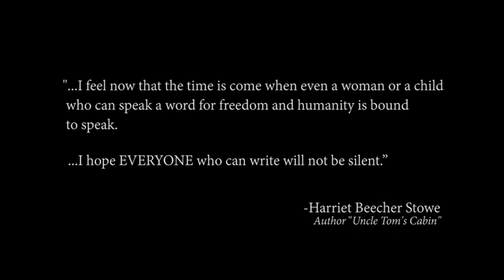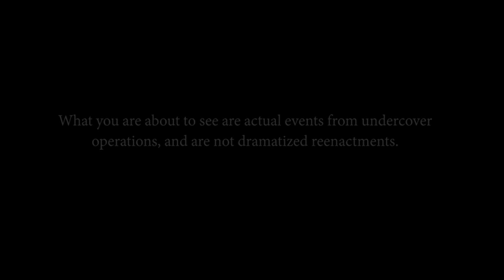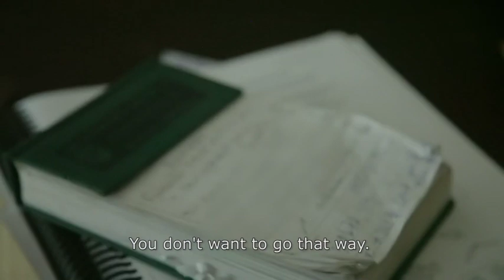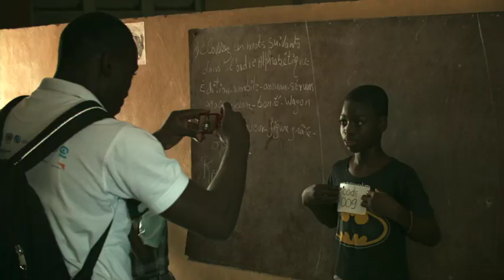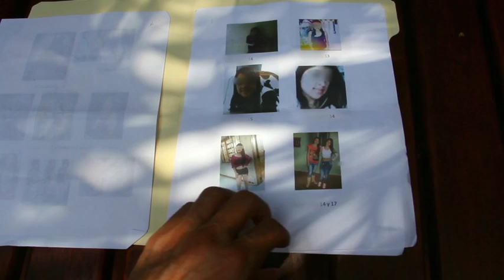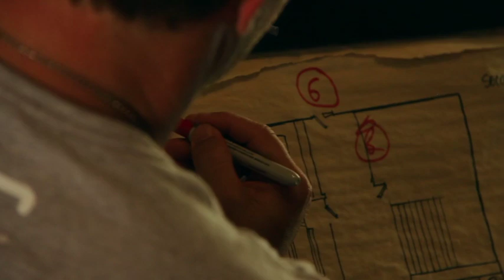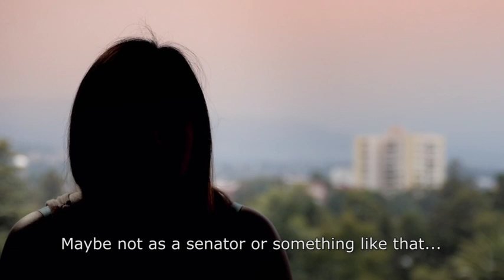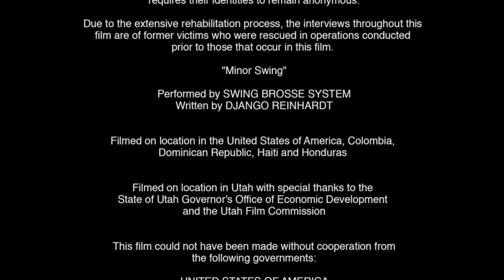The Abolitionists Full Documentary | Operation Underground Railroad | Save Kids from Pedophiles